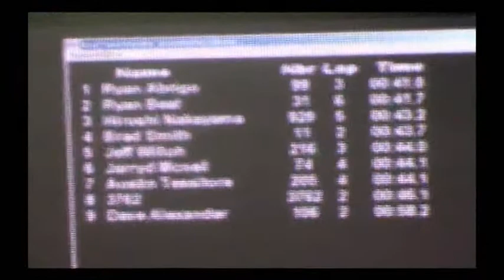MMSX Practice Day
Team Japan Boss Racing practice in Las Vegas!!!

#411 Tomokuni OSADA
#929 Hiroshi NAKAYAMA
#166 Hiromu IGURA